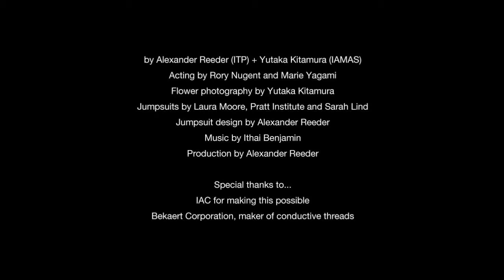Time Lapse of Various Flowers Blooming - CEO Endurance International - Steve Sydness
This is a time lapse video of flowers blooming